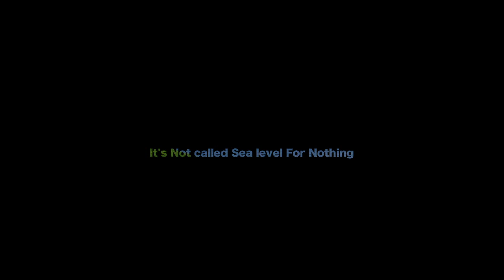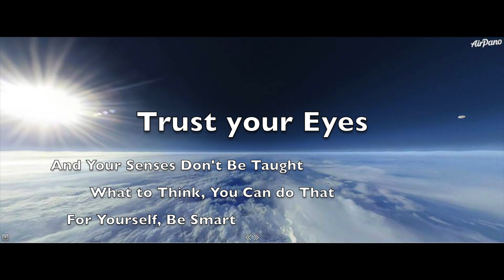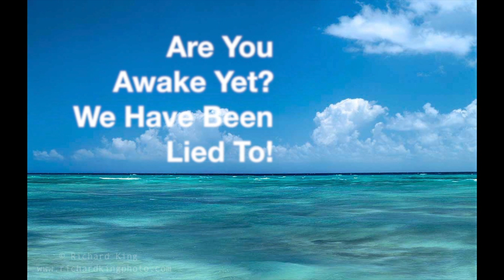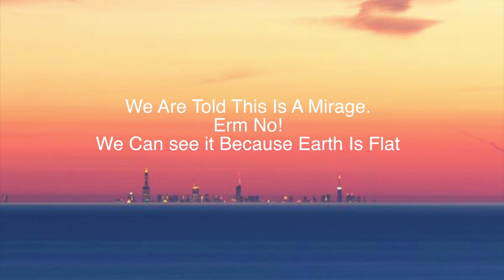Flat Earth - Water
Flat Water